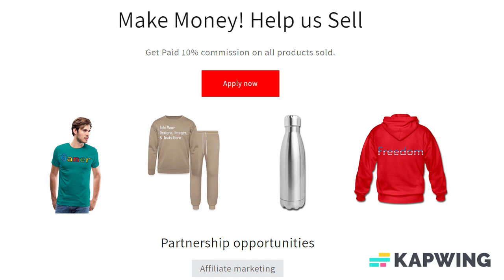Add Text & More! Customize Your Own Personalized Tennis Balls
You may only live once, but you get to serve twice! Mark your court with customized balls no one else can claim.

*Dimensions: (3 ) official regulation size Penn Championship* tennis balls
*Printable area is approx.1.5" diameter
*Tennis balls come in an unsealed can
*Printing may warp the "bounce-ability" of the ball, and printing may also come off or become damaged if played with over time
*While these balls can be used to play, we suggest that they are used as a collectors’ item to preserve the quality and integrity of the product and photos
*This is the perfect one-of-a-kind gift for a tennis player in the family
*It’s also great as pet gifts, stress balls, for tennis parties, tennis awards and so much more!
*No minimum order quantity or set up fee

About us